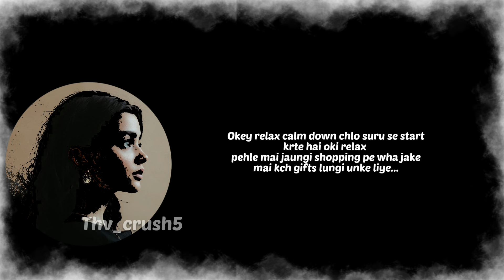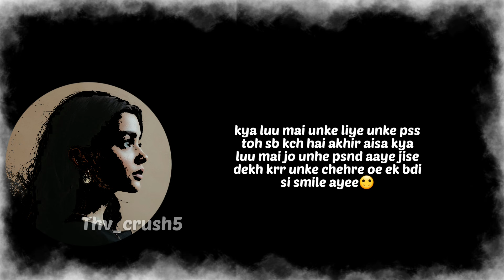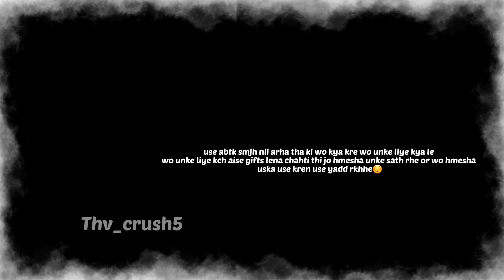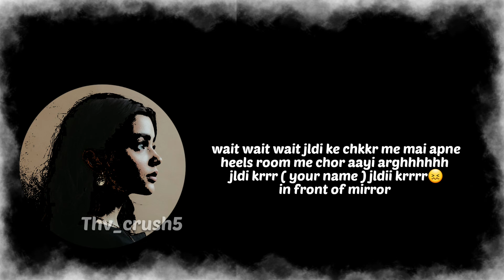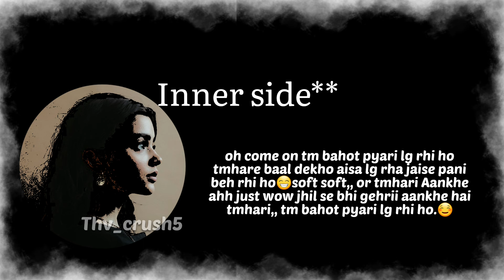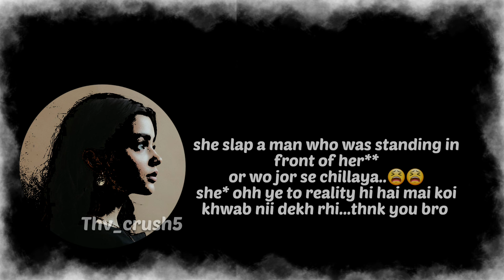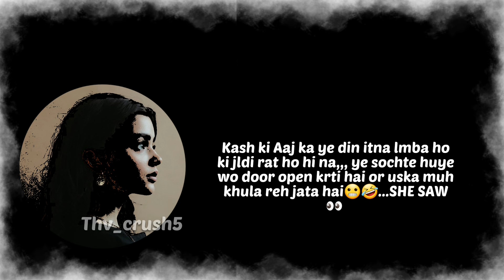When She Met BTS [ PART 2 ]